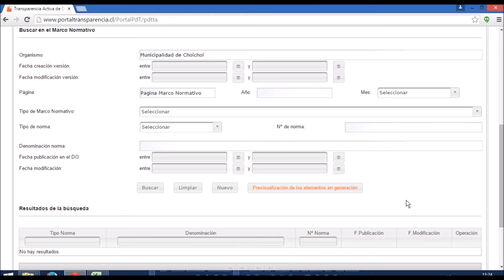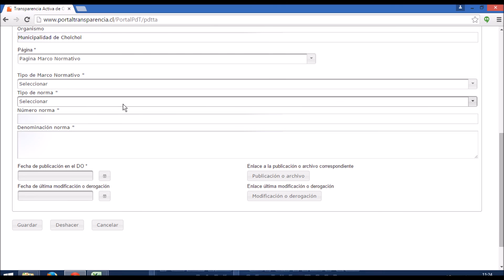6 Carga de datos por formulario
En este video, Miguel Fernández, analista implementador del Consejo para la Transparencia nos muestra la forma en que se deben cargar datos por formulario en el portal para la transparencia.